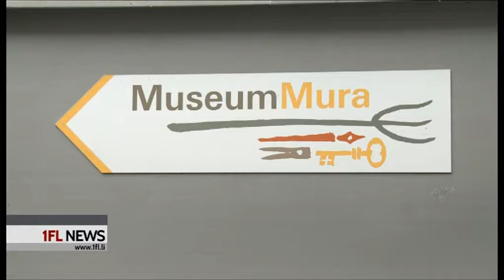MuseumMura wieder beliebtes "Reiseziel" für Familien